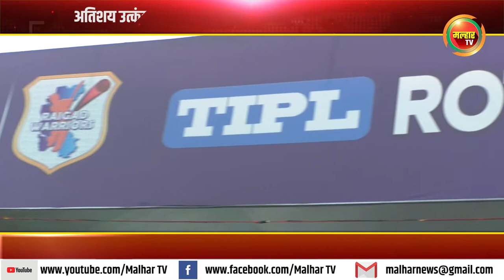अतिशय उत्कंठावर्धक झालेल्या अंतिम सामन्यात बी.के.सी संघ विजेता !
अतिशय उत्कंठावर्धक झालेल्या अंतिम सामन्यात बी.के.सी संघ विजेता; माजी सभागृह नेते परेश ठाकूर यांच्या हस्ते बक्षीस वितरण !malharnews